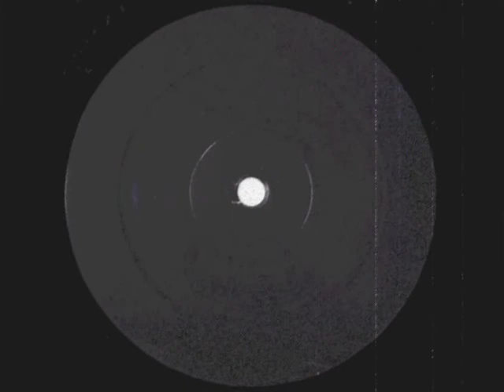DANILO VIGORITO - Untitled A1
genre: techno
year: 2002